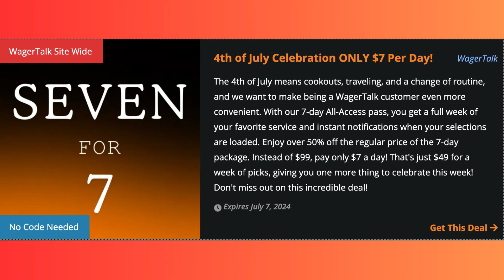Wednesday's MLB Picks, Predictions & Best Bets | Reds vs Yankees | The Morning Wager 7/3/24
Wednesday's MLB Picks, Predictions & Best Bets | Reds vs Yankees | The Morning Wager 7/3/24: Bryan Power and Mark Zinno give MLB picks, predictions for Wednesday's slate including Mets vs Nationals and give a best bet surrounding Reds vs Yankees as well!

Today's Topics:
Introduction 00:00
MLB Picks: Red Sox vs Marlins 00:30
MLB Picks: Mets vs Nationals 02:40
MLB Best Bets: Reds vs Yankees 06:35